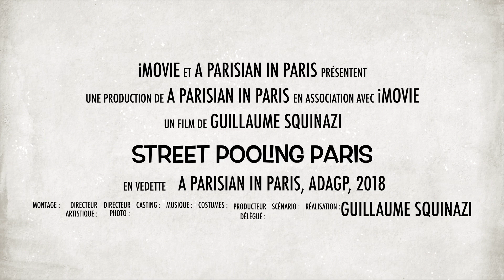Street pooling, Paris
Ouverture sauvage de borne à incendie, à Paris 12ème, pendant la canicule du mois de juillet 2017.